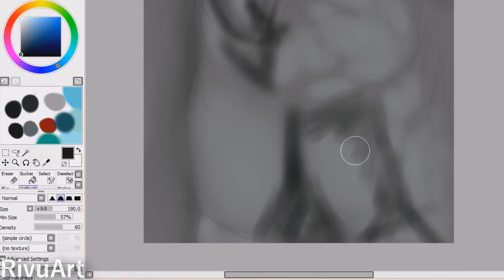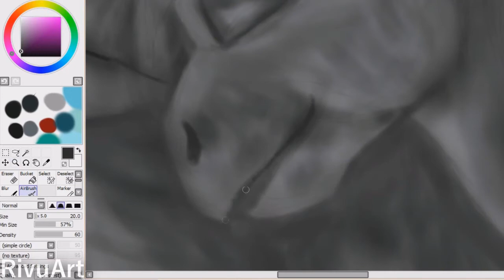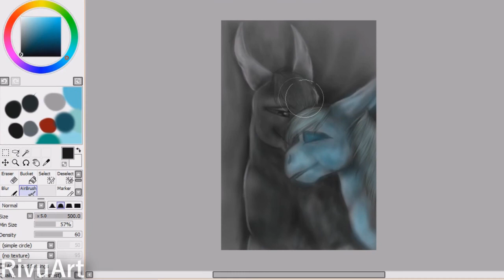【SpeedPaint】 ~ Coal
Well... I tried ^^" But I failed I think. This is not really looks like coal drawing but... I still like it :)

¤ Bandicam
¤ Wacom
¤ 2 H